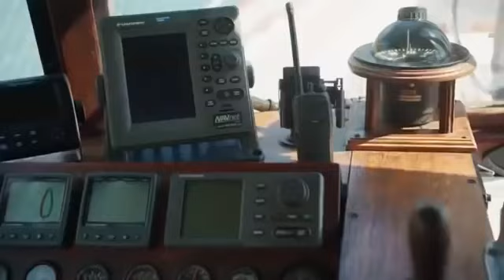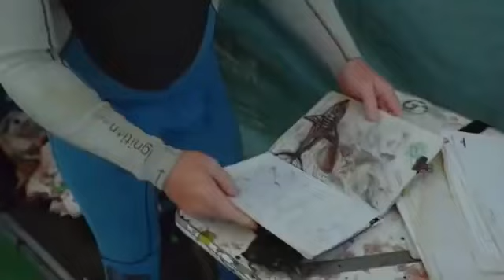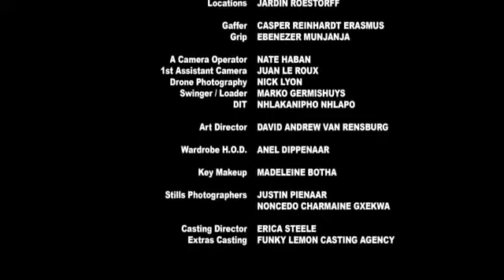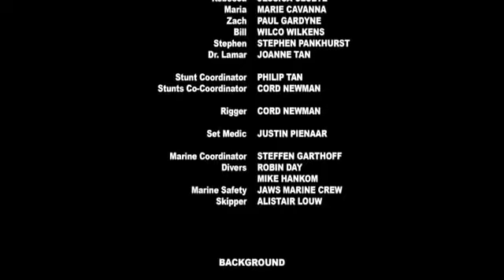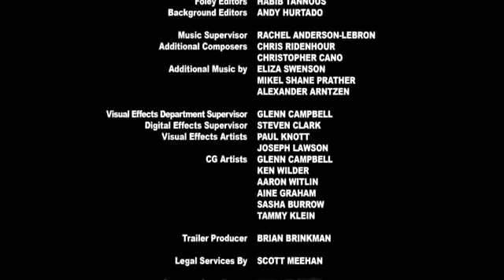O Ataque do Tubarão de 6 Cabeças - Terror e Ação (Dublado)